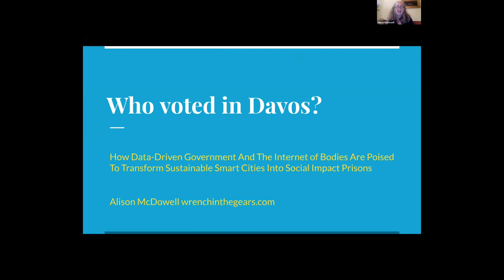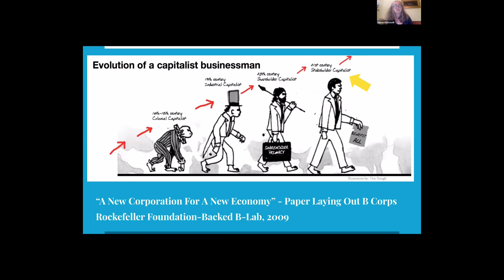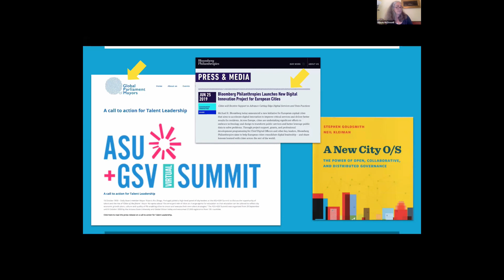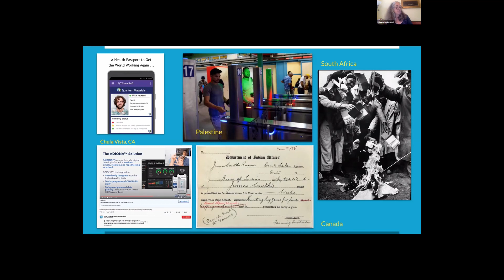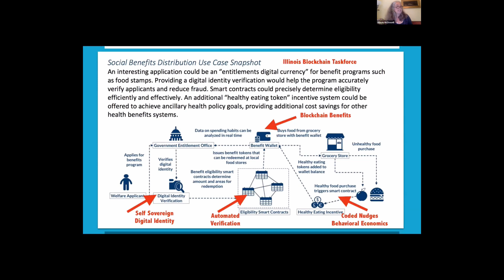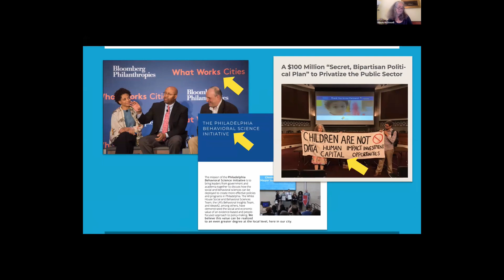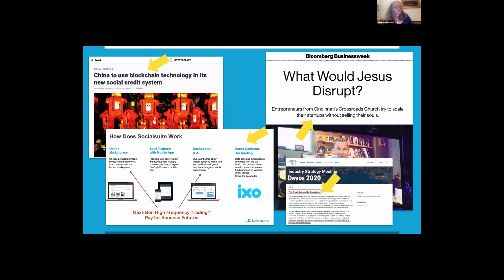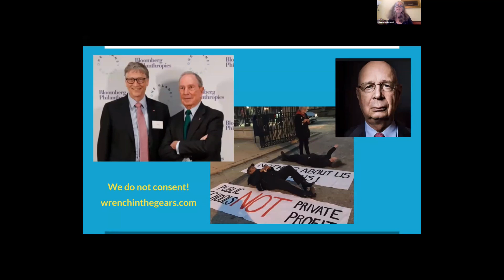“Who voted in Davos? Blockchain government, "smart" cities and "social impact" prisons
Presentation excerpts by Alison Hawver McDowell as part of Rutgers New Politics Workshop I: "Politics Online, In and Out of Europe" held online via Zoom on Monday, October 26, 2020